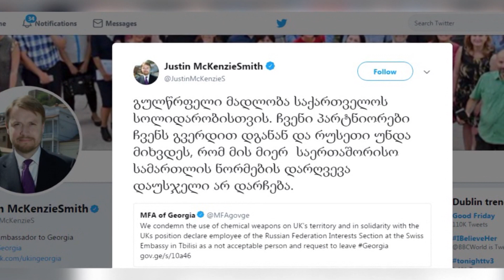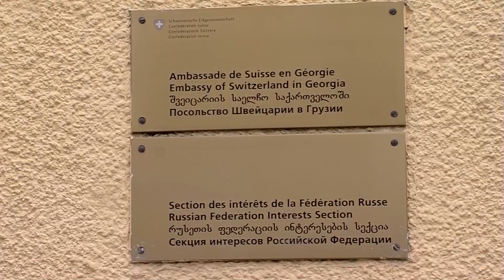რუსი დიპლომატის გაძევება